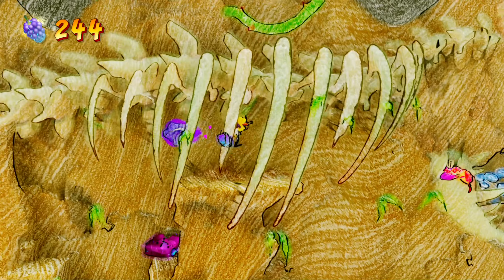#65 - Charakter-Rating in der Kreidezeit | Crash Bandicoot 4: It's About Time [106%]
Während wir uns nun durch die Eggipus-Dimension schlagen, bei der ich jetzt gar nicht so krass viel zu zu sagen habe, rede ich einfach nochmal nach diesen NV- und WP-Runs darüber, wie ich mittlerweile so die spielbaren Charaktere bewerte. Da ich damit aber erst etwas später im Part beginne, wird uns dieses Thema auch noch ein wenig in den nächsten begleiten :)

► Aller guten Dinge sind 4 - Dr. N. Cortex (NV)
► Vor unserer Zeit (NV, WP)
► Fossiler Antrieb (NV)

♦♣♦ Legende ♦♣♦
Zp ► Platin-Zeitrelikt
Zg ► Gold-Zeitrelikt
Zs ► Saphir-Zeitrelikt
NV ► N.vertiert-Edelsteine (alle 6)
WP ► Wahnsinnig perfektes Relikt
* ► Alle drei (Zp, NV, WP)